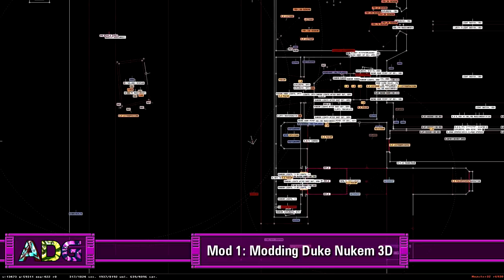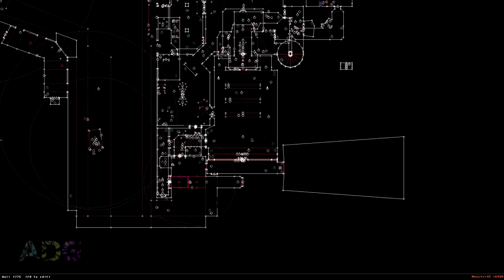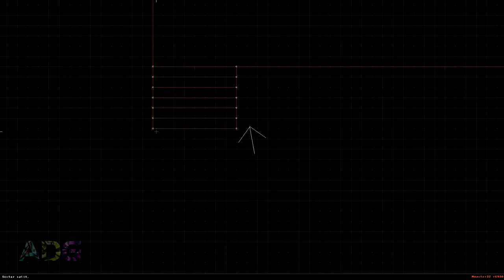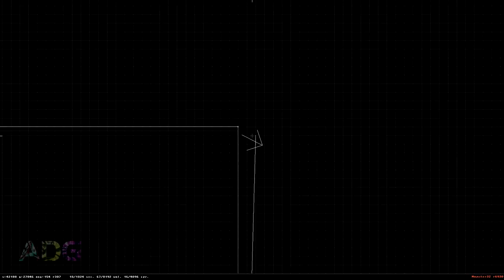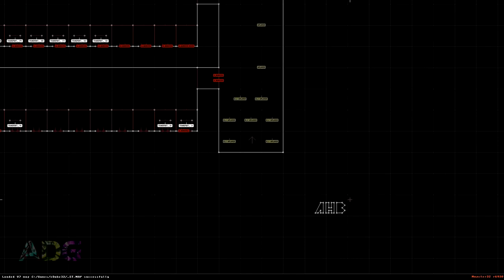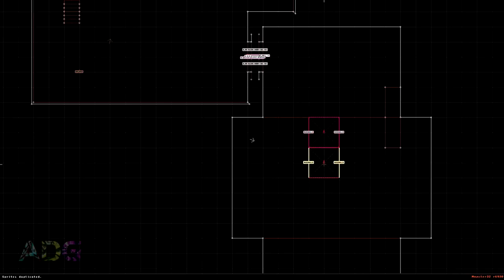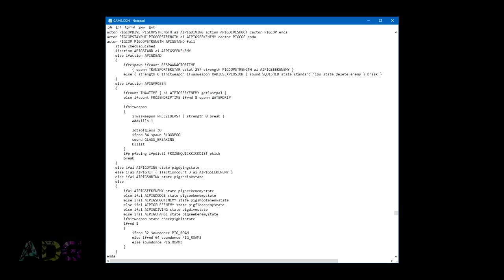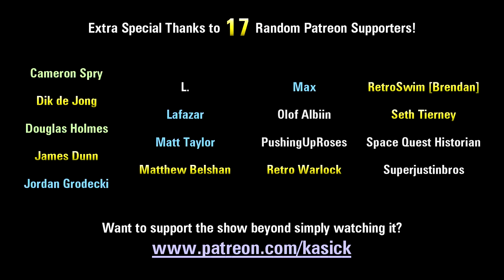Modding Duke Nukem 3D - ADG Mod 1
Duke Nukem 3D was based off of the Build Engine created by Ken Silverman, with said engine being designed to be HIGHLY modifiable. On top of that, Duke3D came pre-loaded with tools and examples to help people get into modding the game with minimal effort! Still, starting with a blank slate is always intimidating, so this inaugural episode of ADG Mod will cover how to mod Duke Nukem 3D, with an emphasis on level design since that's the simplest aspect to get into here by far, though other aspects such as the GRP, CON and ART files are briefly touched on.

* One trick I forgot to mention which can really help when modifying slopes and heights: If you hold down the left mouse button at any point, it will "lock" the selection to whatever the cursor is over until you let go of the button. This is very handy so you don't constantly have to keep the cursor over what you're trying to modify.

* One of the few features which is not well documented is "Visibility". While you can change the brightness of surfaces using the keypad plus and minus keys, each sector itself also has a visibility setting which determines how quickly brightness falls off with distance. Curiously, the default value of 0 wraps around backwards to 255, with 240 being the "lowest" value, resulting in absolutely no brightness falloff, while 239 is the "highest" value where you pretty much can't see more than a few inches in front of you.

* Keep in mind that some entities in the game are designed to behave differently when given different palette settings. Also be aware that if you change the palette of a floor you're also setting the lighting colour of the sector, thus everything in that sector will take on the floor's palette colour.